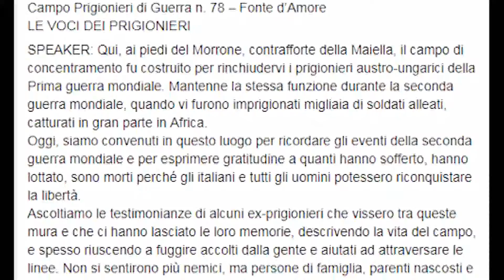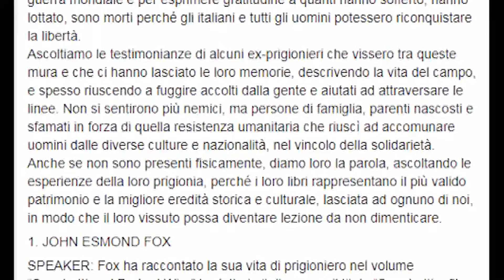CONCESSIONE SPAZI PUBBLICI E DICHIARAZIONE ANTIFASCISTA, CONSIGLIO PRATOLA BOCCIA ODG